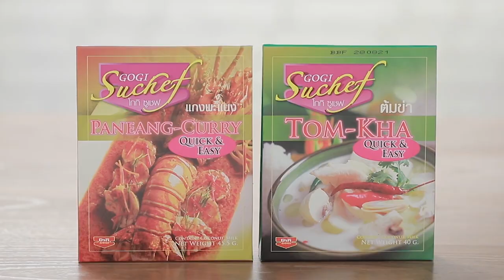เต็มปากเต็มคำ (รูปแบบใหม่) โจทย์วัตถุดิบ บรอกโคลี​ l EP.102 (1/3)